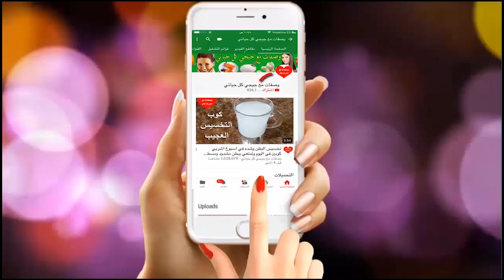أقسم بالله لن تلجأ لطبيب الأسنان لتبييض الأسنان ولا لإزالة الجير سيسقط وحده بعد المضمضة بهدا المحلول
Magical Teeth Whitening || What Ripe Tomato can do on your Teeth
Araem